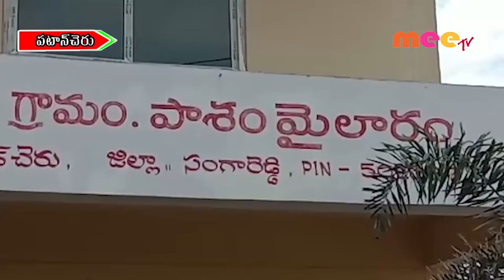మీటీవి క్యాలెండ్ ఆవిష్కరణ //03.01.202.//meetv news//